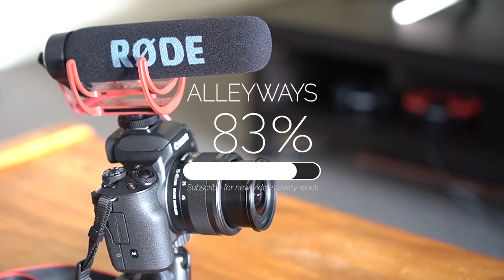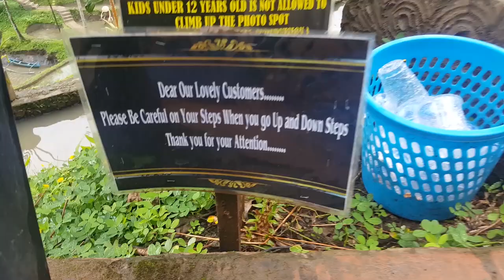Is Thailand or Bali Better? The Facts.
Is Thailand or Bali better? Which is safer? Which costs less? When asking the question "Bali or Thailand" you should really look at the facts. In this video we review both and break down the important differences and sprinkle in some travel tips and advice for those wondering if they should go to Thailand or Bali.

Covering 4 major categories: Cost, Food & Culture, Safety and Travel & Attractions, I hope this guide helps you decide which you should visit - whether for an adventure or just a relaxing vacation.